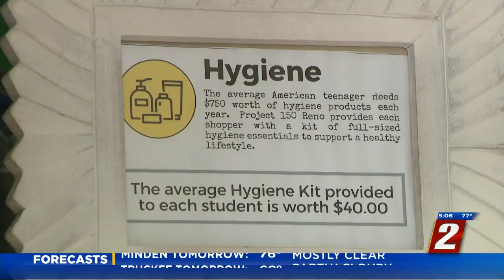Nonprofit Project 150 Reno Hosts Informative Open House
Project 150 Reno says it provides basic needs to more than 3,500 students at 30 high schools in northern Nevada.